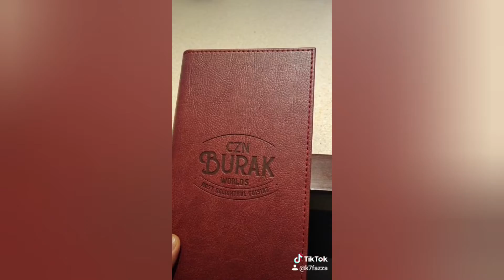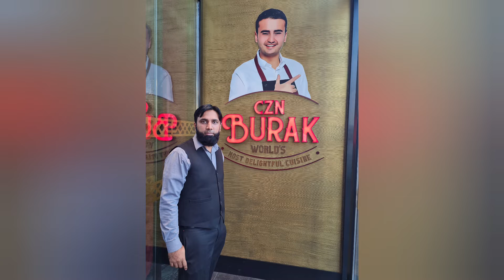cznburak restaurant dubai visit and review.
different and classic taste.